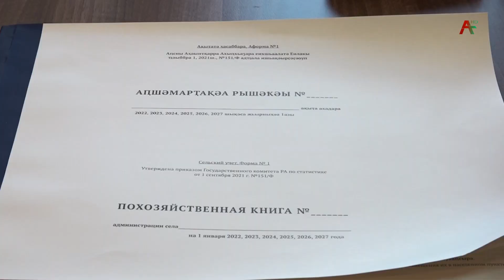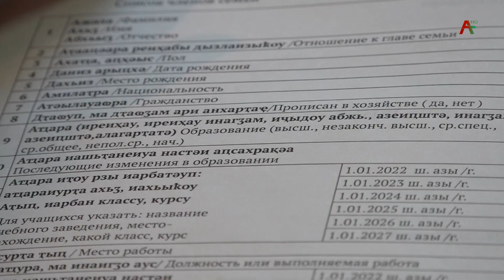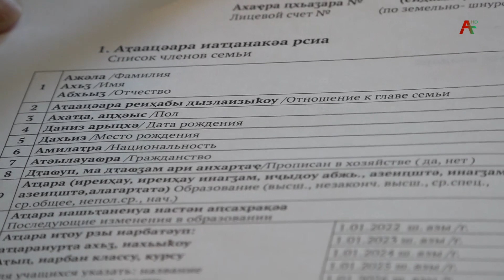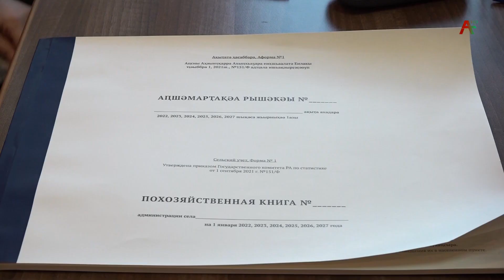Госстатистика и похозяйственные книги 23.12.2022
Каковы ресурсы и состояние сельского хозяйства Абхазии – приоритетная информация для экономических показателей Республики. В Госкомитете по статистике вплотную занимаются вопросом сбора и фиксации достоверных сведений, которые будут отображены в статистическом Ежегоднике. Как формируются данные, какие новшества внедрили и, для чего это все необходимо?